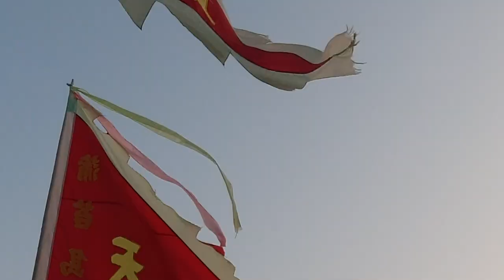Kayaking 260km Around Hong Kong - Full Circumnavigation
Kayaking around HK 🚣🏼‍♂️  🇭🇰  - 260km around Hong Kong, over 9 days of paddling.

I kayaked around the outside of all the outermost islands making a full circumnavigation of the HKSAR. An epic local adventure at a time when overseas travel was restricted.

0:00, 1st leg - Sai Kung to Lamma Island
Paddling from Sai Kung to the south, a night was spent camping under the stars on the rugged Ninepin archipelago. From the Ninepins lay an open stretch ahead, across a few easterly swells to Waglan and Po Toi where an afternoon was spent stretching the legs across the Islands’ many footpaths.

08:56, 2nd leg - Lamma Island to Mai Po
Was an absolute pleasure to link up bright and early with DJ on the northern shores of Lamma Island and make a circumnavigation (i went about 90% of the way round) of his home Island together! Once at the power station we parted ways and I crossed in unusually serene sea conditions to Cheung Chau. After a comfortable stay overnight, I linked up with Mark with batteries charged and we made rapid progress reaching the Soko Islands with plenty of time to explore the area. Highlights being the abandoned Vietnamese refugee camp and most vivid bioluminescence I have ever witnessed. Winds picked up a bit over night providing a blustery crossing to South Lantau, home to freshwater pools and a big feed at Tai O. Paddling under the bridge to Macau we’d hoped to see pink dolphins, but without luck. This marked a turning point in our surroundings, which from then on became increasingly industrial as we approached and navigated through Shenzhen Bay. The finale of this leg could not have provided starker contrast, a majestic sunset paddle through the tranquil wetlands of Mai Po.

19:51, 3rd leg - Luk Keng to Sai Kung
A return to solo paddling for the final leg set in motion a 2 day epic paddle; crossing Mirs Bay twice before rounding Sai Kung Peninsula to complete my loop around HK. The first task at hand was to transport the kayak across HK’s land border with China to Starling Inlet. Tranquil mangroves at Luk Keng soon emerge onto open waters and after crossing 30km over to Tung Ping Chau in light headwinds, I was in position to follow that up with a big paddle the following day. A northerly front swung through overnight and an early start helped to propel me homewards through increasingly tumultuous waters. 50km later, I was home and the trip was done 👍🏼

Filmed by Rory Mackay & Jack Yao
Produced by Rory Mackay

Music credits;
Crowander - Stop on a Bench
Kesta - Origin Funk
Scott Holmes Music - Awake